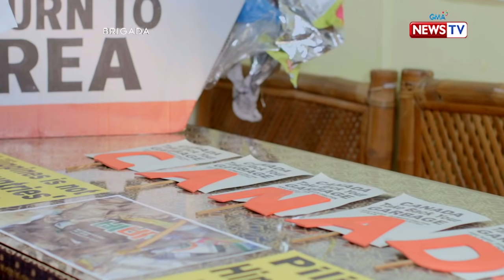Brigada: Bakit nahumaling ang mga Pilipino sa Japan Surplus?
Aired (January 22, 2019): Maraming Pilipino ang tumatangkilik sa mga tinatawag na surplus o mga second-hand item na mula sa ibang bansa at ibinebenta rito sa atin. Bakit kaya?

Watch episodes of 'Brigada' Tuesday nights at 8 PM on GMA News TV, hosted by Jessica Soho and presented by the broadcast journalists of GMA News.